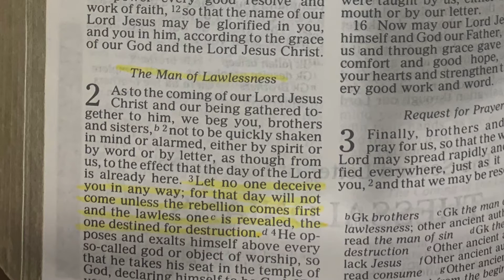The Vicki Show-The Man Of Lawlessness